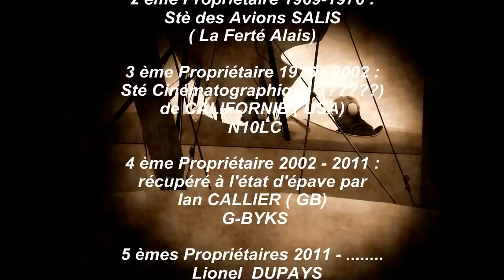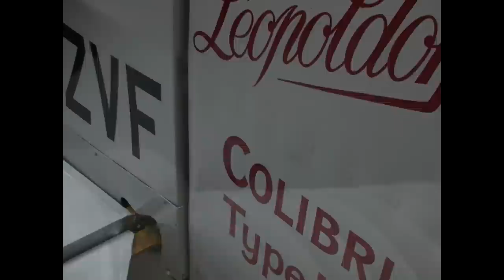Baptême en LEOPOLDOFF : le pied ! (version 2)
Monsieur Léon (Lev) LEOPOLDOFF : (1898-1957)
Dès 1932, il griffonna des dizaines de croquis, de mesures, de notes. On le prenait pour un fou ou un rêveur? Rêveur il l'était, et fou du ciel, sûrement.

Petit à petit, sur la papier, naquit un nouvel oiseau: le Colibri. Léger, bon marché à produire, garantissant une sécurité maximale grâce à des mesures soigneusement pensées et une construction de qualité.

Mais nul ne croyait à ce projet, Lev ne trouvant ni hangar ni atelier pour sonprojet. C'est donc une pièce de l'appartement qui devint le berceau de cet avion hors du commun qui, de cette naissance difficile, gardera quelques particularités comme des ailes démontables en quelques minutes!

Durant 22 ans Lev fait construire ses avions, tout d'abord en association avec un atelier puis avec sa propre société de construction.

Il reste toute sa vie un passionné, aimant et connaissant son avion comme personne. Souvent les ouvriers lui demandent une cote, il la donne de mémoire ne consultant ses plans que rarement. Qu'on lui montre une pièce, il peut confirmer sa justesse de vue, avant même de la mesurer.

Aux changements de moteur, ou lorsqu'une modification est demandée sur une série pour un client, il recalcule sur un bloc note les nouvelles dimensions et le centre de gravité en fonction des changements de poids en vol. Ce n'est qu'après-coup qu'il confirme ses estimations de manière formelle, en même temps qu'il effectue les calculs de résistance.

Et malgré ces méthodes rustiques, qui de nos jours sembleraient inimaginables, le Léo restera l'un des avions les plus sûrs de sa catégorie.

Ceci est dû au fait que Lev ne sacrifiait rien à la sécurité. Il choisit par exemple, pour les tubulures, des tubes en chrome-molibdène avec soudures à droite, obligeant son soudeur à pratiquer des jours entiers d'entrainement jusqu'à obtenir un résultat parfait.
Passionné de pilotage aussi, il finit par obtenir son brevet et insiste toujours pour présenter lui-même son avion dans les meetings aériens. Figure incontournable des aérodromes de l'époque, où son fort accent russe et sa voix portante ne passent pas inaperçus, son numéro favori est de passer à 10m d'altitude, debout dans le cockpit, afin de montrer à tous "que son avion vole tout seul!"
Plus de 120 exemplaires construits, et des milliers d'heures de vol !